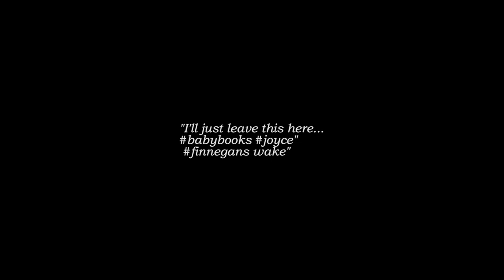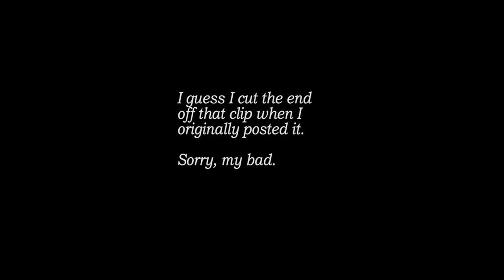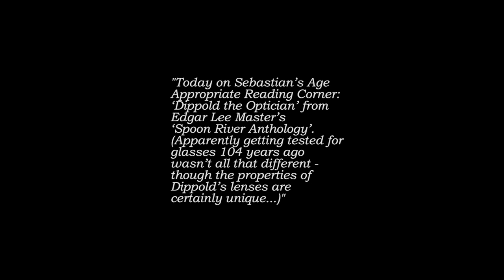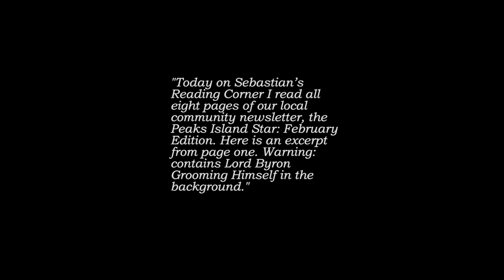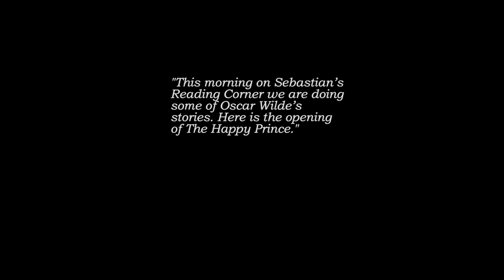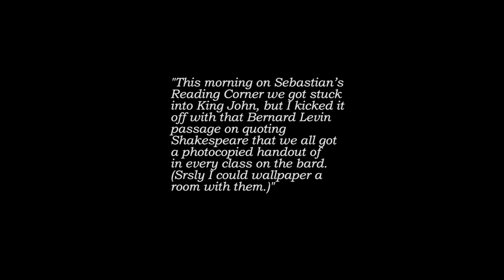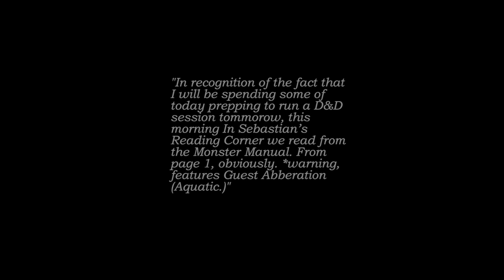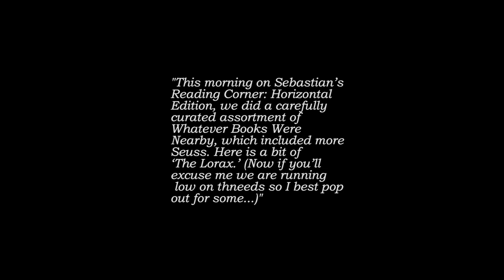Sebastian's Reading Corner Anthology - Part One.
Over the last year I read to my son, Sebastian. A lot. All sorts of things: literature, Dungeons & Dragons reference books, local newsletter, Dr Seuss, appliance manuals. I also tweeted a few video excerpts hastily taken on my phone and called it Sebastian's Reading Corner. People seemed to like it. So by popular demand, here are the first ten or so. Warning: contains baby.
And words. Lots of words. And an Aboleth miniature.